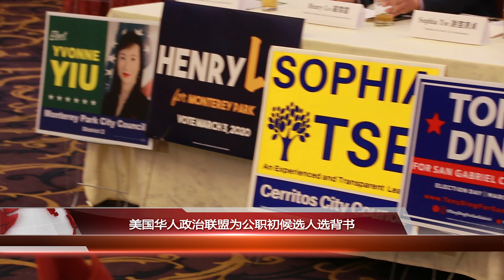美国华人政治联盟为公职初候选人选背书